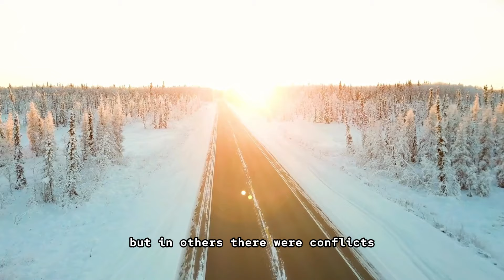ALASKA ¿RUSIA o ESTADOS UNIDOS?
¡Bienvenidos a una emocionante aventura en el vasto y enigmático territorio de Alaska! En este fascinante video, nos sumergiremos en la rica historia y la asombrosa geografía de Alaska, un lugar único que ha sido testigo de tensiones geopolíticas entre Rusia y Estados Unidos.

Comenzaremos nuestro viaje explorando los orígenes de Alaska, cuando era propiedad de Rusia. Descubriremos cómo la región pasó a formar parte de los Estados Unidos en 1867 tras la compra de Alaska.

Nos aventuraremos en la majestuosidad natural de Alaska, desde sus glaciares imponentes hasta sus bosques interminables. A lo largo del camino, destacaremos la vida salvaje única que habita en esta región remota, desde osos grizzly hasta águilas calvas majestuosas.

En el video, también analizaremos cómo la ubicación estratégica de Alaska ha desempeñado un papel crucial en las relaciones internacionales entre Rusia y Estados Unidos. ¿Qué impacto tuvieron los conflictos históricos en esta región? ¿Cómo ha evolucionado la relación entre ambos países en el contexto actual?

Prepárate para sumergirte en un viaje visual que te llevará desde los picos nevados hasta las aguas cristalinas de la costa, mientras exploramos la fascinante pregunta: ¿Alaska, entre Rusia y Estados Unidos? ¡No te pierdas este emocionante episodio lleno de descubrimientos y maravillas!